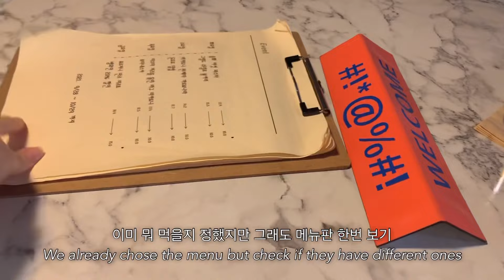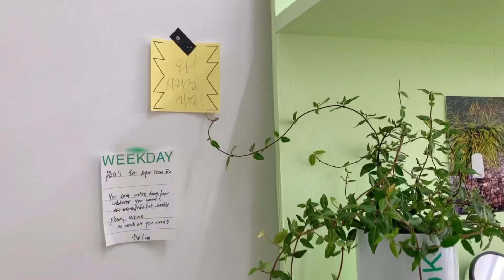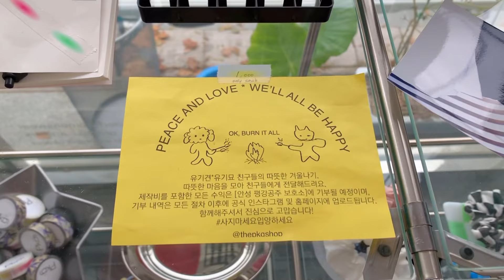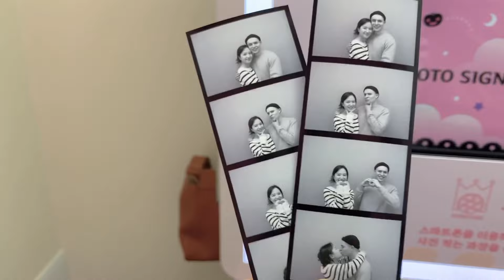ENG)직장인 일상👜&국제커플 데이트💛Vlogㅣ빙글빙글 돌아가는 직장인의 하루🤸‍♀️ㅣ고양이카페ㅣ오랜만에 인생네컷ㅣ행궁동 맛집탐방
안녕하세요 그린진입니다😄

다들 한 주 잘 보내셨나요?
저는 요즘 하루 하루 바쁘게 지내고 있습니다ㅎㅎ

항상 건강 조심하시고 오늘도 영상 재밌게 봐주세요~!